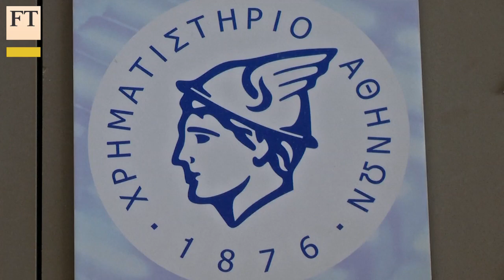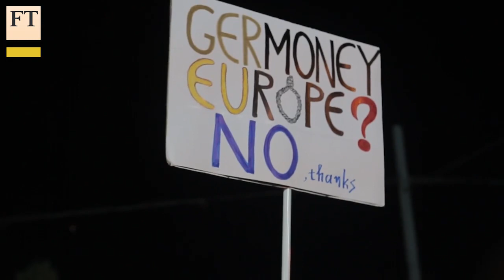Has Greece crisis created a two-speed Europe? | FT Comment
The Greek debt crisis has laid bare the fissures between Greece and its creditors but it has also revealed the fractures between EU members, notably France and Germany. Can their differences over fiscal policy be reconciled? Quentin Peel finds out.